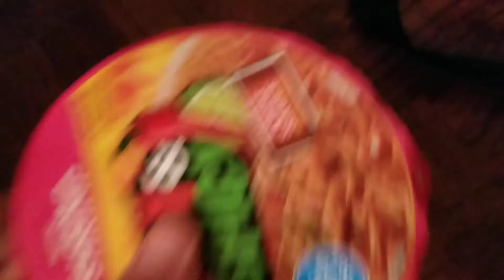Ann trying my hot sauce. 🤣🤣🤣🤣